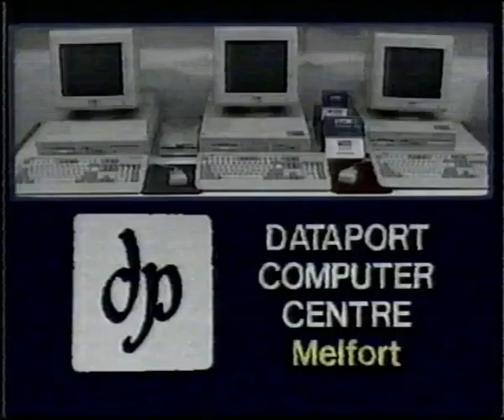Data Port Computer Centre Melfort - vintage SK commercial